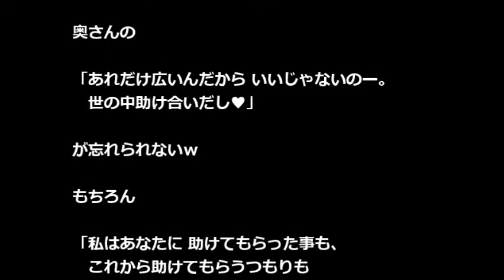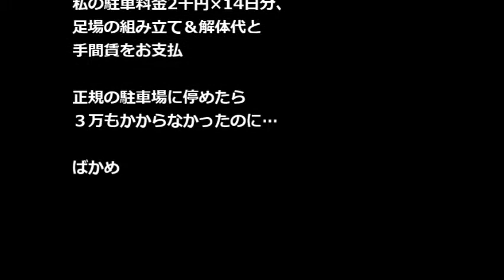【スカッとする話】私の駐車場に見知らぬ車 退去してもらうために頑張った